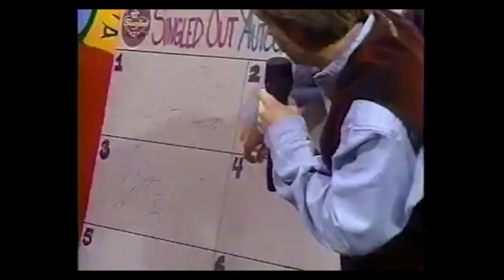ATO55A - N4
Pronounced "Atossa"

Track Composed/Mixed/Mastered by Thomas Marchadour

Film Editing by Antoine Lebas & Thomas Marchadour